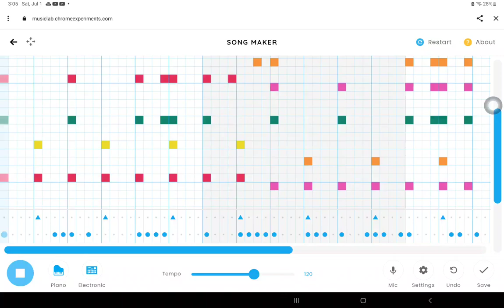One two buckle my shoe meme but in Chrome music lab(phonk version)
I'm still not giving you it🥲🥲🥲